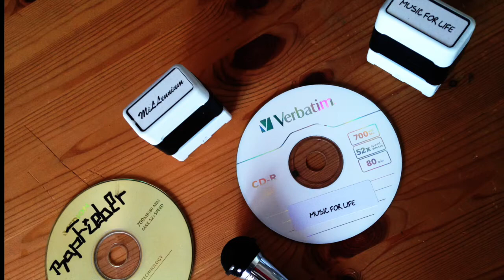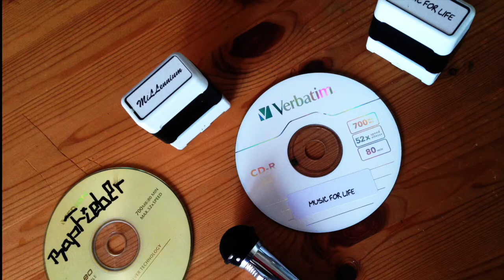09.MiLLe - Skit Kopfnicker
Album MiLLe
Deutschrap aus Wolfsburg
Hehlingen
01.August 2020
15 neue Songs
Free Beats
Hobby Musiker,
 no money sold
Fantasie
Puls music